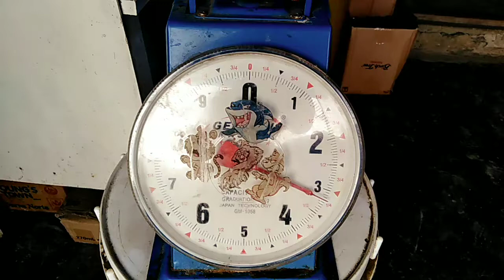PAANO MAGLUTO NG SINIGANG NG MALAKING ISDA NA MAY MANGGA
Ipapakita po namin kung paano namin niluto ang sinigang na isda.

Baka may mga suggestion at request po kayo pweding pakicomment nalang po sa comment section.  😊

Godbless po 💕
Muaaaaaaaahh! 💋

Paano magluto ng malaking isda
Paano magluto ng isda
Paano magluto ng sinigang na isda
Isdang malaki
Sinigang sa mangga na isda
Paano magluto ng sinigang na malaking isda na may mangga
Maasim